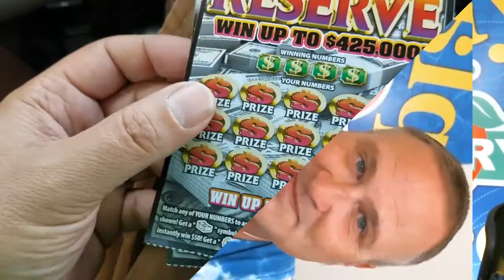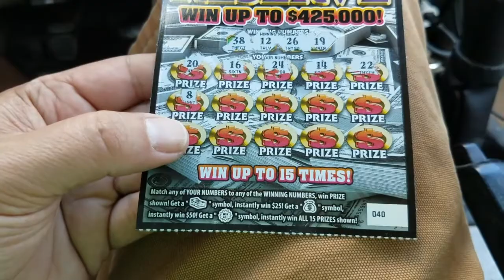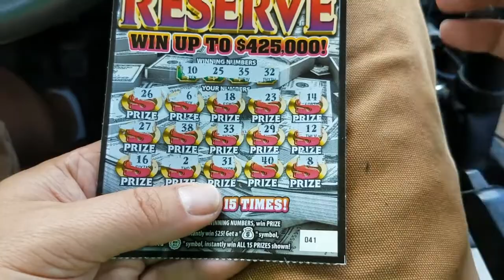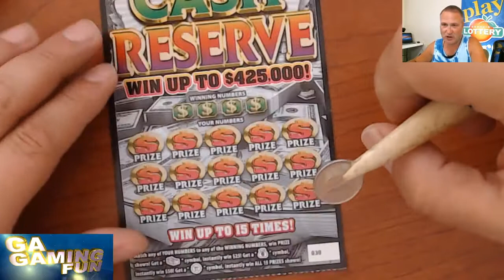CASH RESERVES FOR FRIDAY... Can we get a little love today?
We are winding down our week of Cash Reserve tickets and only have two more days to have some of that good ol' Cash Reserve love shown to us.

You can send Friend Mail to:
Steve K
GA Gaming Fun
1250 Gordon Hwy, #37